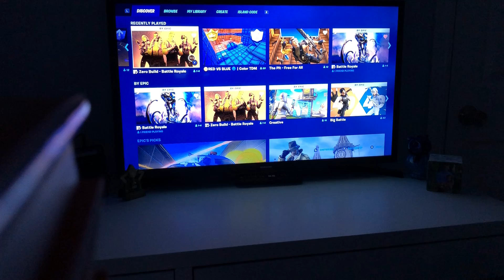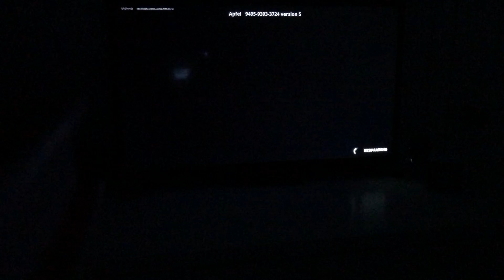Winning in chapter 4 season 4